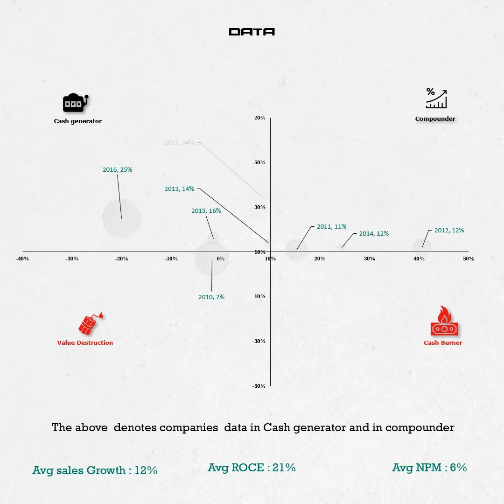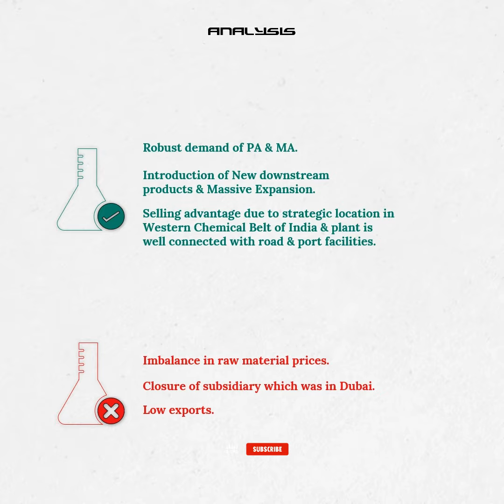I G Petrochemicals Limited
I G Petrochemicals Ltd, incorporated in 1988, manufactures Phthalic Anhydride (PAN), Maleic Anhydride (MAN) and Benzoic Acid which are used in manufacturing of dyes, polyester resins etc.

I G PETROCHEMICALS LIMITED Nikunj Dhanuka Sudhir R Singh